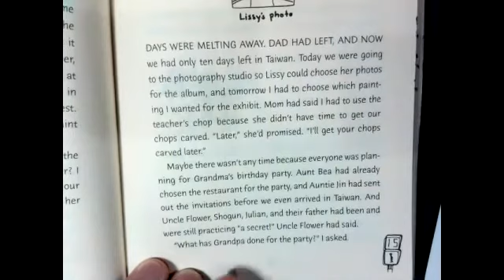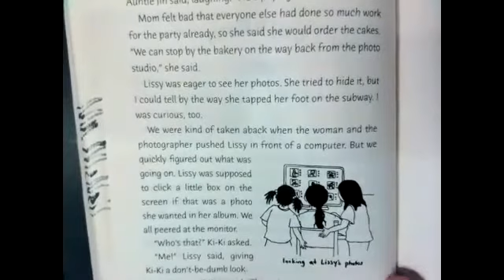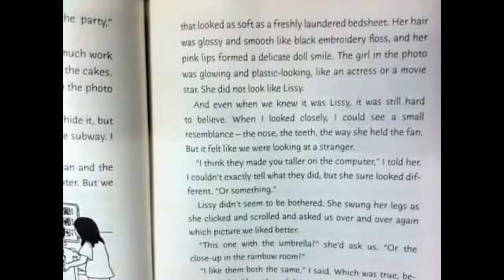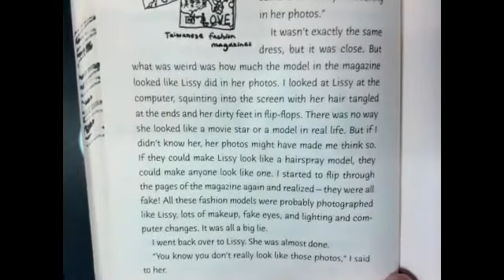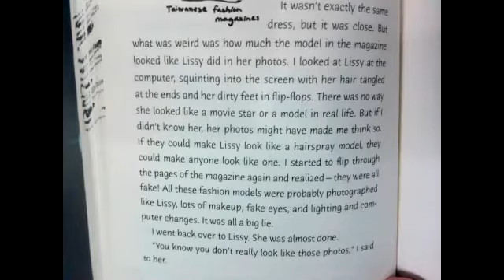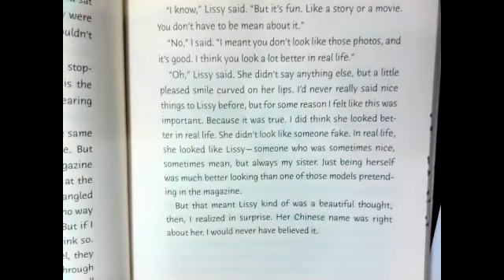Dumpling Days Ch.27